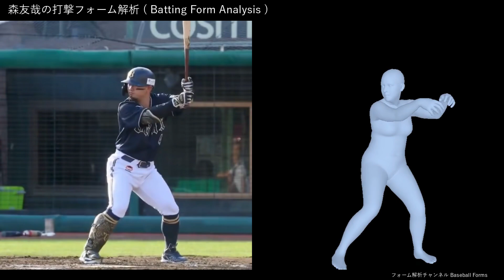森友哉の打撃フォーム解析 2024年 【横から】